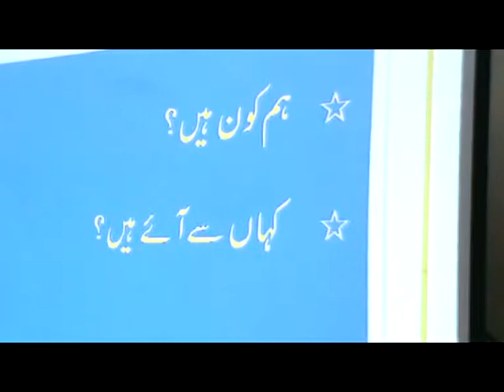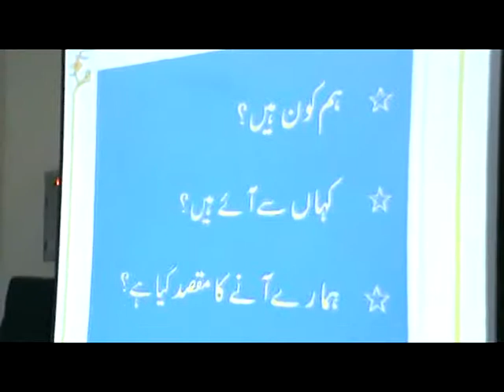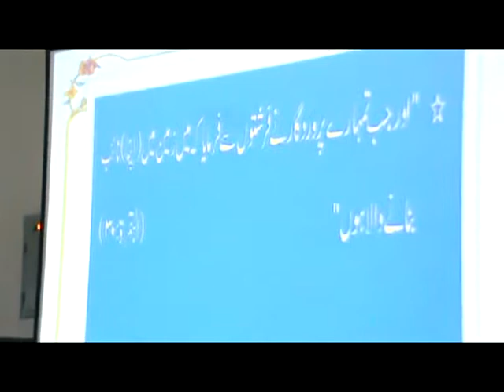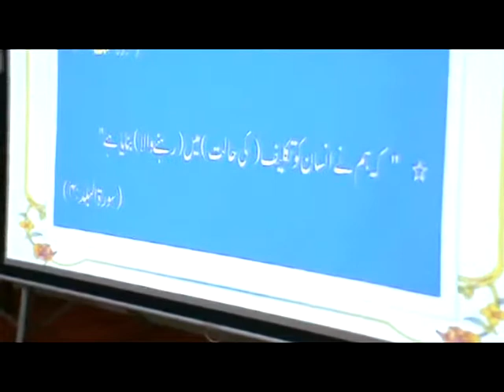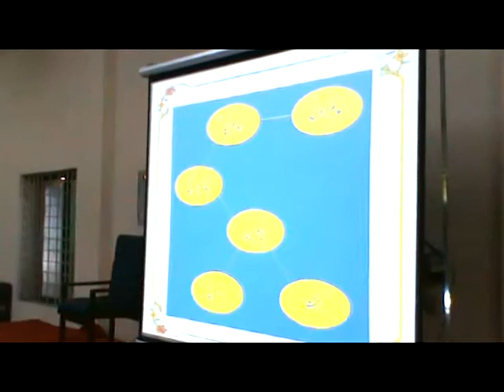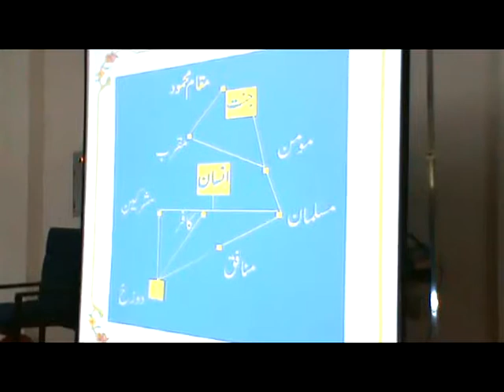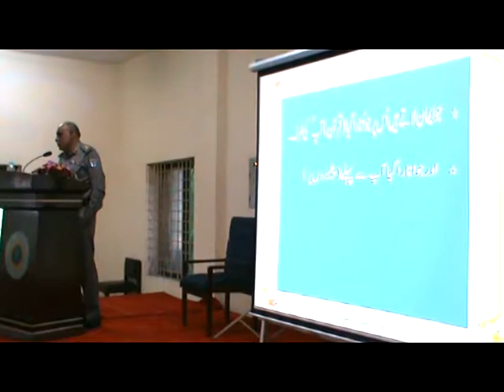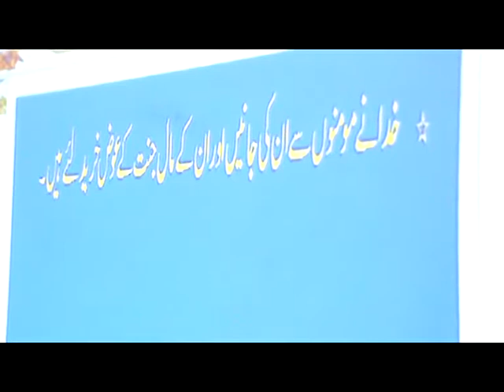Philosophy of life as in Islam Part 1